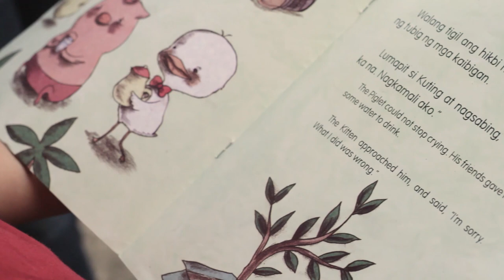UP - Cebu NSTP E Project